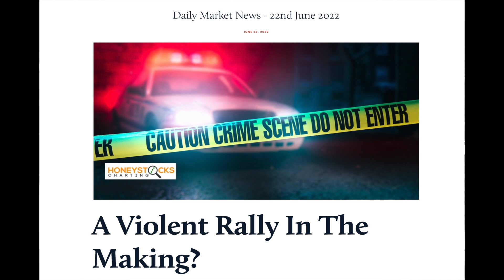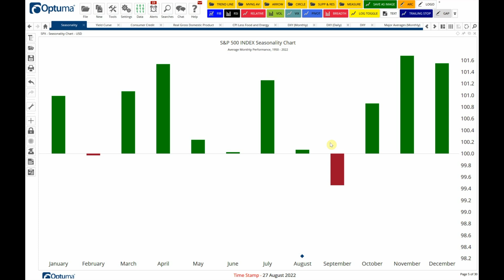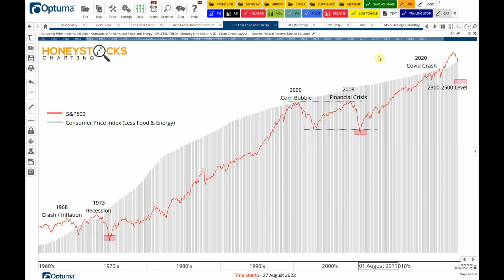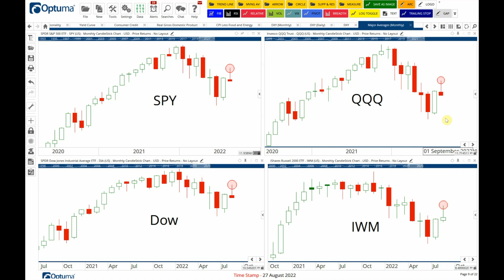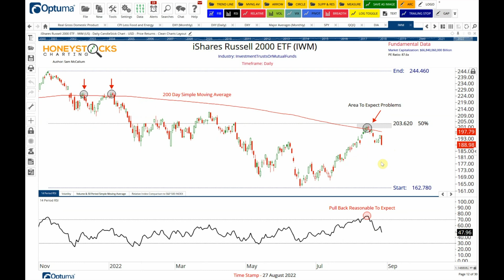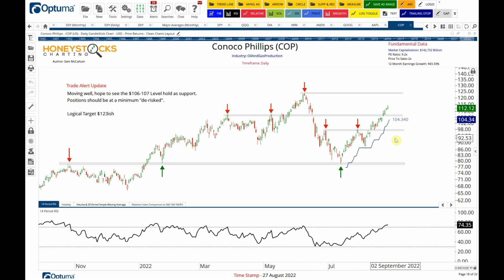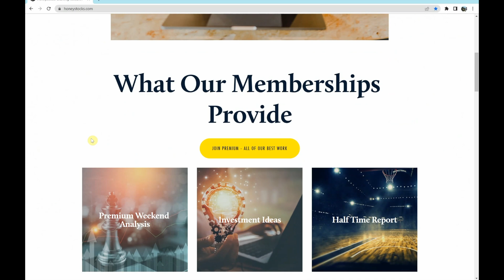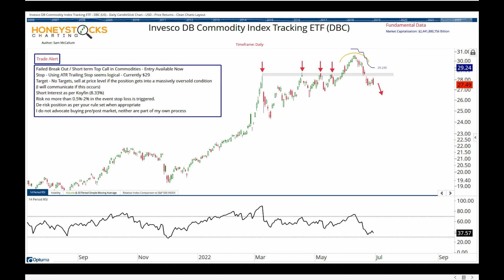Is The Bear Market 2022 Rally Over?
1. Analysis - Overview Of The Broader Stock Market
2. Active Investing Strategies For Mid/Long Term Hold Time
3. Technical Analysis Of 10-20 Individual Stocks
4. Financial Freedom - The Tips And Tricks Of The Worlds Best Investors
5. Stock Picks - Fundamental & Technical Analysis

Logical Stock Market Technical Analysis for the forthcoming week. We try to make the markets a little easier to understand and show that Investing / Trading the Financial Markets DOES NOT need to be overly complicated and DOES NOT need to involve Day Trading.

Having a logical consistent approach cuts out the stress, and if you like a stress free life, Day Trading is probably NOT the answer.

Active Investing is just 1 of MANY methods you can use to express your opinion in the markets, and while Market Analysis is something I'm widely known for within professional circles, I have full respect for Index Fund Investing, Fundamental Investing, Dollar Cost Averaging and every other method out there because I know ALL styles are valid. Don't let anyone tell you that your approach is wrong.

There is NO Holy Grail and there is NO method that will get you rich quick.

I'm registered with the relevant professional bodies which should hopefully demonstrate some competence to be able to talk about the subject publicly.

Social Media is full of these "gurus" and "professional traders" and there is not 1 professional body or qualification among them and this saddens me alot because it's a huge issue for the industry on which I've built my life.

I've worked professionally in Finance for 15+ years, consulting for the likes of Deloitte, Lloyds Banking Group and have a professional Risk & Compliance based background.